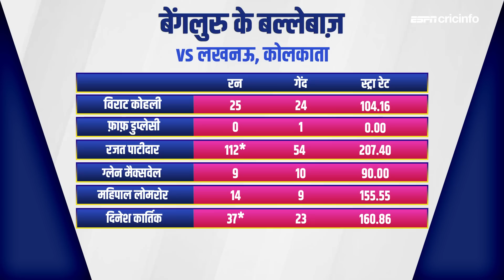LSGvRCB:न विराट, न डुप्लेसी, न मैक्सवेल–रजत पाटीदार ने की फ़्लाइट टेक ऑफ़ जो अहमदाबाद में होगी लैंड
लखनऊ के शानदार सीज़न का बेंगलुरु ने किया एंड, मैच का लेखा जोखा संजय मांजरेकर के साथ